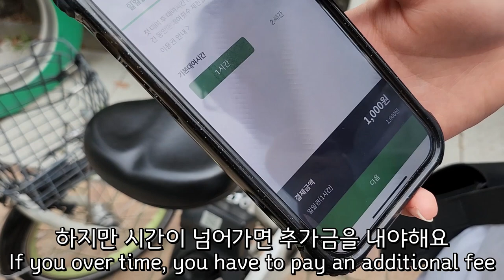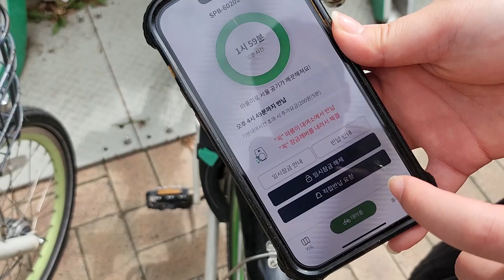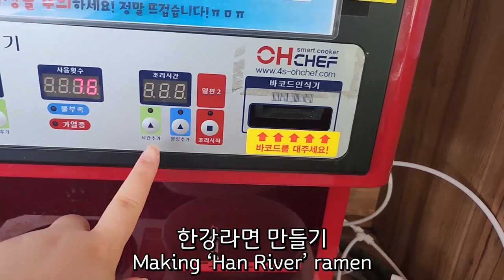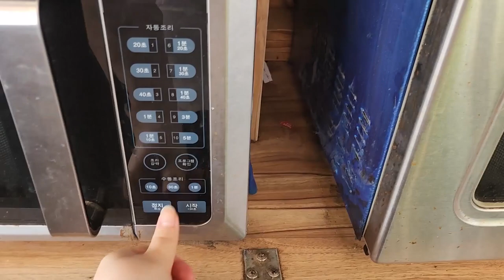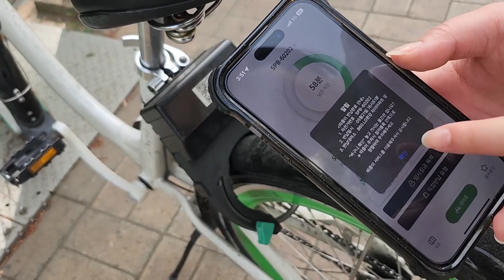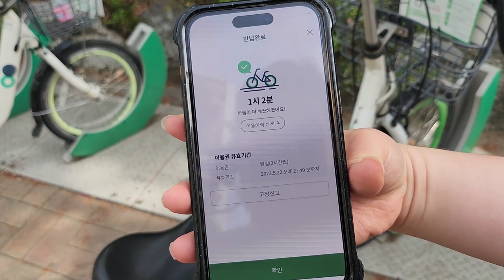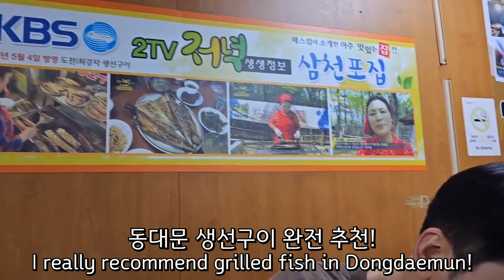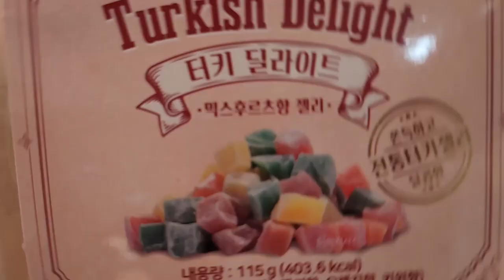딸에게 인생 첫 따릉이 타는 법 배우고 한강라면 먹고 오기